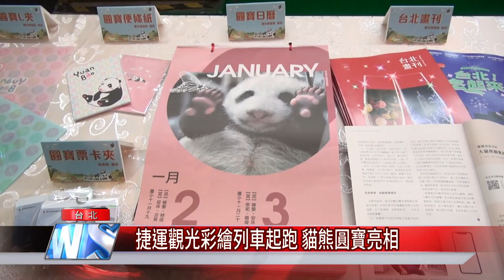新聞 捷運|圓寶|台北 景點|超萌 動物|台北捷運觀光彩繪列車起跑 貓熊圓寶亮相(中嘉新聞)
台北捷運觀光彩繪列車 熊讚貓熊邀您遊台北景點

超萌動物出現在捷運上！台北市觀傳局和台北捷運公司、動物園攜手推出捷運觀光彩繪列車，邀請民眾搭列車到動物園看圓寶、遊貓空搭貓纜，列車上還有更多台北景點插圖等你發現。